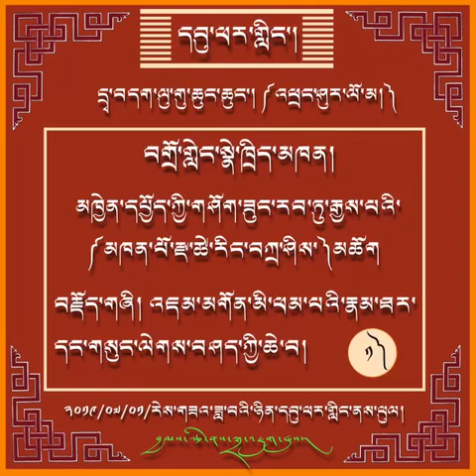Khanpo Za Tsering Tashi, མཁན་པོ་རྫ་ཚེ་རིང་བཀྲ་ཤིས། (1)བགྲོ་གླེང་། ZaSer Rigsang VP1